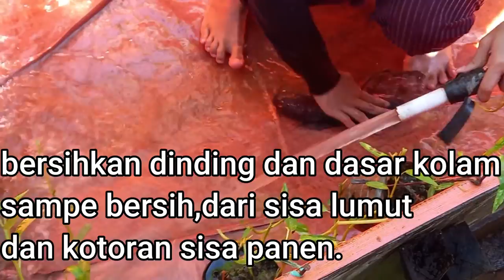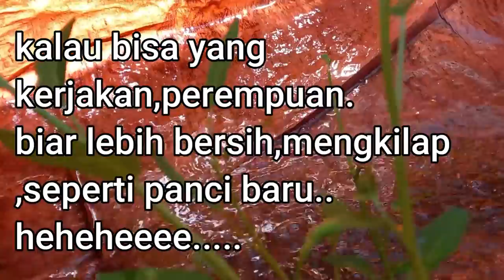CARA PEREMPUAN BERSIHKAN KOLAM TERPAL 😎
BERSIHKAN KOLAM TERPAL'
vidio ini saya berbagi,cara membersihkan kolam terpal,
dengan mudah dan hasil maksimal.pembersihan kolam tepal ,wajib di lakukan ketika kita selesai panen,atau saat melakukan sortir.
namun di vidio ini yang kerjakan adalah perempuan.